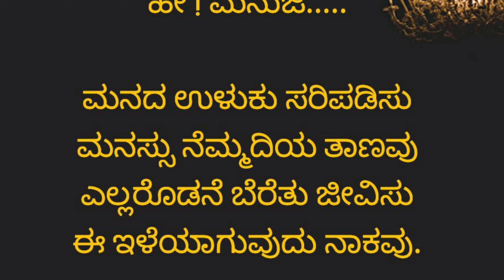NITYA NEETI SUTRA | ನಿತ್ಯ ನೀತಿ ಸೂತ್ರ | SHANKASUTA MAHADEVA | ಮನುಜ